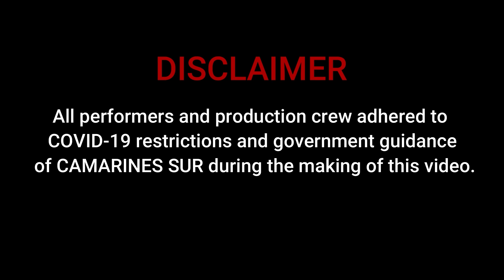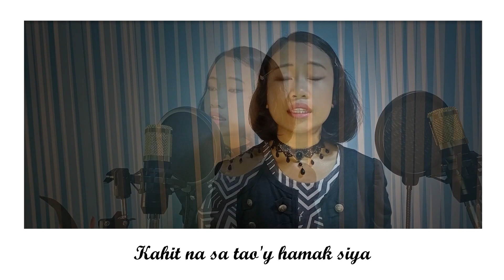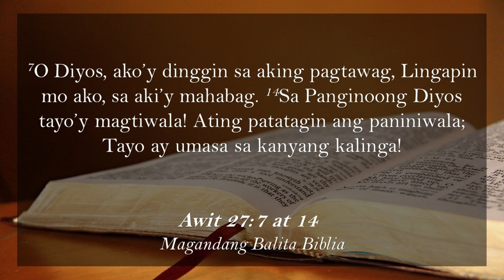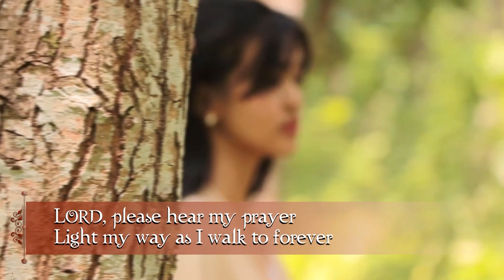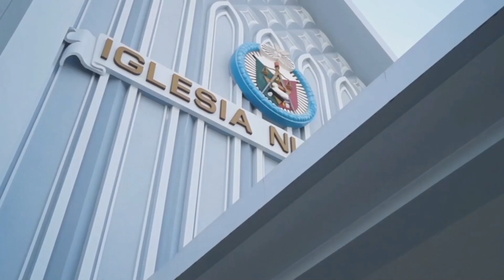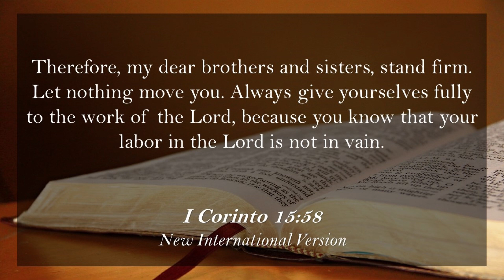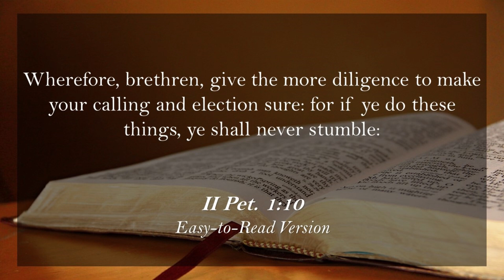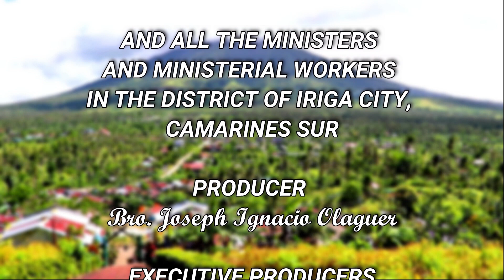INCONCERT DISTRICT OF IRIGA CITY, CAMARINES SUR | August 15, Sunday @ 11 A.M. PHT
Watch these heart-warming performances of INC Original Music performed by our brethren from different ecclesiastical districts. Don't miss any of these INConcerts.

05:22 - Ang Sugo Ng Diyos Sa Mga Huling Araw
10:34 - Happy Victory
15:50 - Samahan Mo Po Ako, Ama
20:19 - Guide My Heart
24:39 - Patuloy Natin Siyang Dadalanginan
28:45 - Nananalig
33:11 - Babalik Nang May Pananabik
37:23 - Like A Bright Star In The Night Sky
43:32 - Aming Namamahala